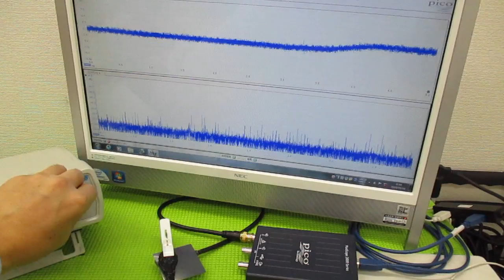メガヘルツの超音波発振制御プローブを利用した実験動画 ultrasonic-labo